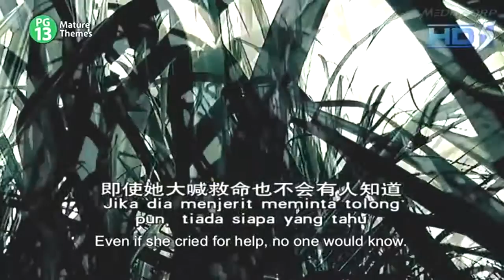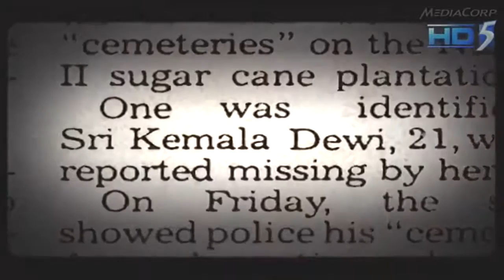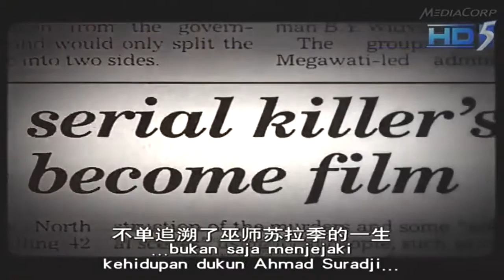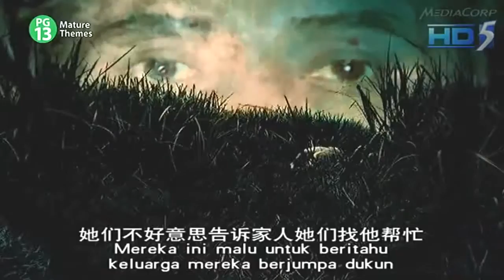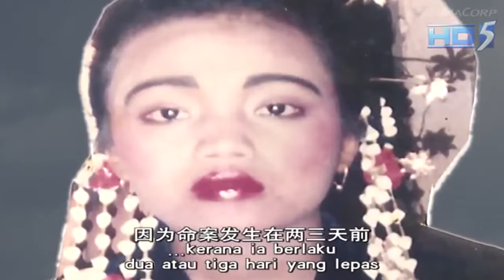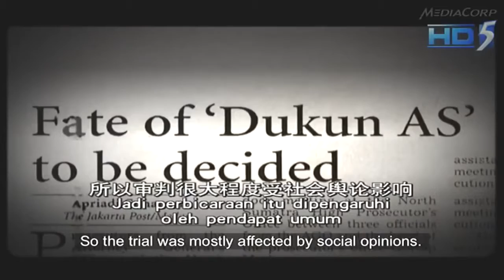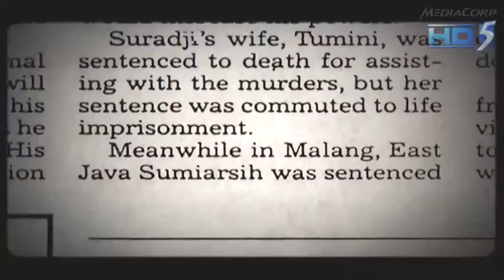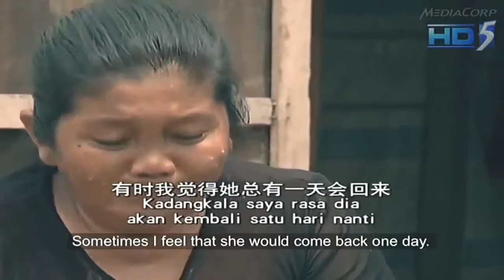My target is to kill 70 women and drink their saliva Serial Killer Ahmad Suradji